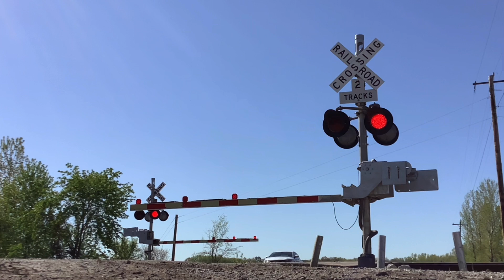UP Intermodal Train - State Hwy 41 Railroad Crossing, Lamine, MO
These are some of the more interesting gates on the River Sub. They are 1970s MoPac Safetran gates with major modifications from UP. LEDs and GS Type 2 E-Bells have been added by UP, and I’m not sure what the original bells would’ve been.
The signal bases are Safetran "Triangle" Logo bases which are rather rare.
The bell sequence is not original.